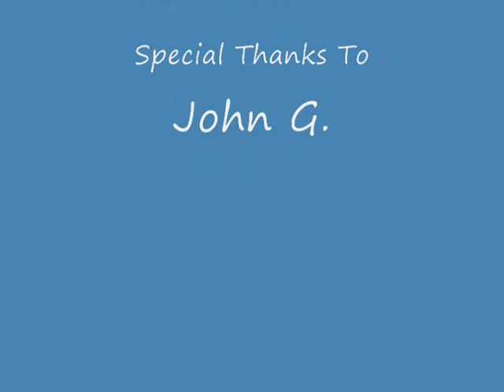Warren's Garden Railroad "santa fe action"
Here are more scenes of my layout. Enjoy!!